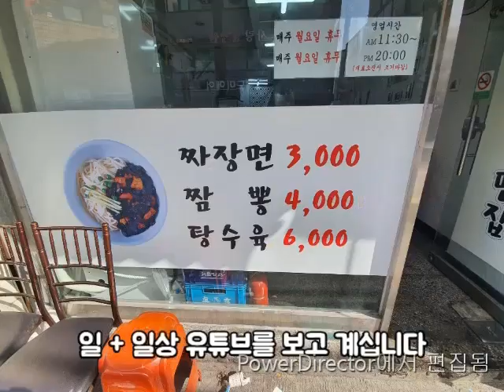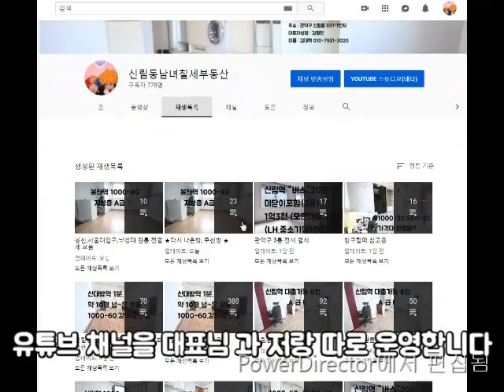신림동 복층 구디.신대방역 .작은복층 500-40.큰길가.채광.뷰 굿!